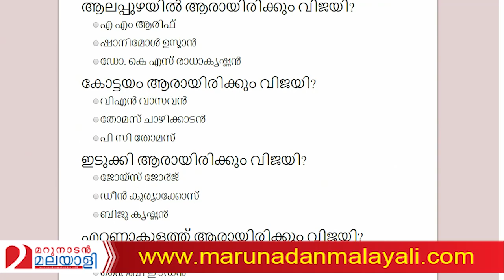11.30ന് മറുനാടന്‍-റാവിസ് പ്രവചനഫലം അറിയാം.. I Marunadan malayali survey 2019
11.30ന് മറുനാടന്‍-റാവിസ്
പ്രവചനഫലം അറിയാം
 സര്‍വ്വേ ഫലവുമായി മറുനാടന്‍..